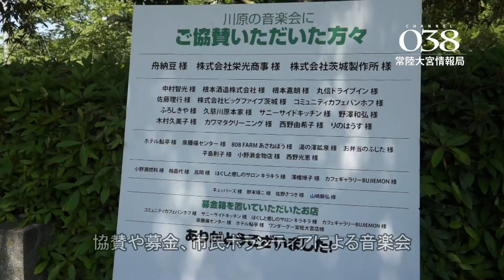【チャンネル038常陸大宮ＴＶ】川原の音楽会2016 ～自然の中で音楽を楽しもう～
この番組は、チャンネル038常陸大宮ＴＶがお送りしています。

2016年5月15日(日)に開催された『第二回　川原の音楽会』の模様を　お送りします。

お琴、ブラスアンサンブル、アルトサックスなどの音楽の他、
カヌーやサップ（スタンドアップパドルボード）の体験教室、
楽器作りワークショップも行なわれました。

人気のお店も出店　「あおぞら食堂」も登場♪

そして次回の開催も決定！！
2017年5月14日(日)　10：00～15：00頃
入場無料　　雨天中止

開催場所
常陸大宮市　家和楽（やわら）地区　久慈川の川原
(家和楽農村公園付近)

川原の音楽会実行委員会事務局　まで